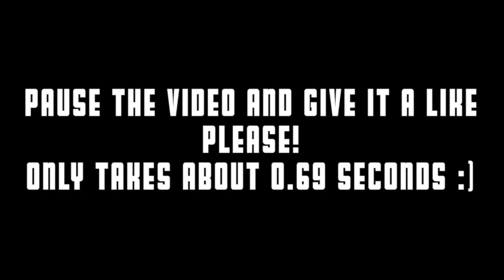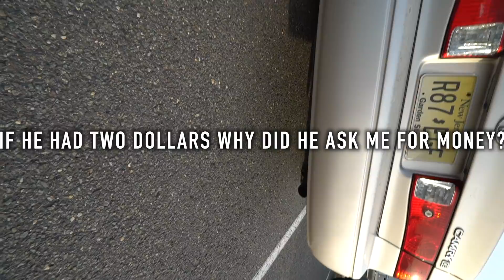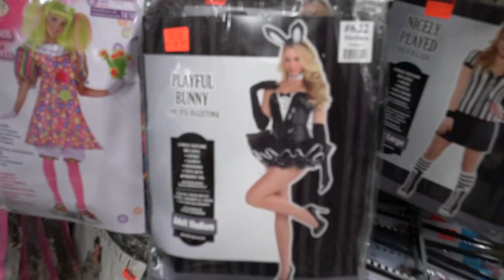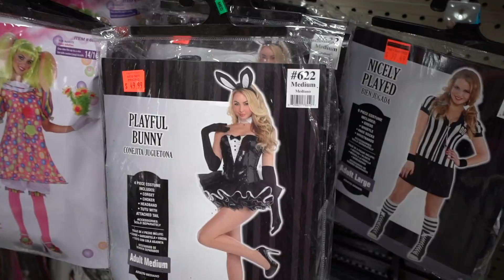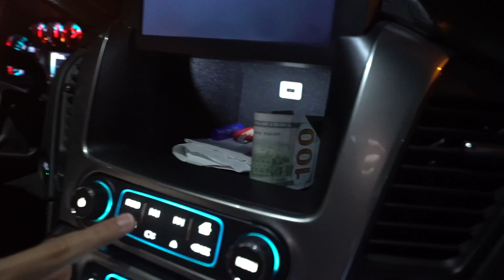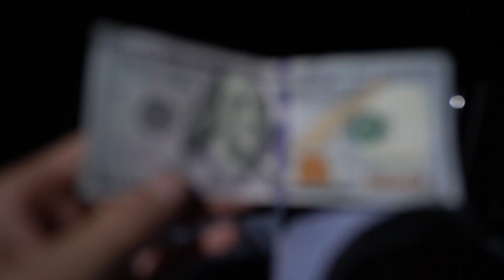SCARY KILLER CLOWN ATTACK PRANK ON MY MOM (AS PENNYWISE FROM IT)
Scary Killer Clown Attack Prank as Pennywise from Stephen King's IT! Yes I know it's not the exact clown but hey! It's still scary af! and super funny! hope you enjoyed!!! like this video if you want more pranks on my mom!

Download for $0.99 on itunes, google play!
★ ★ DOWLOAD ON ITUNES! ★★

Mike Manfre
Outro music = Another Day in Paradise